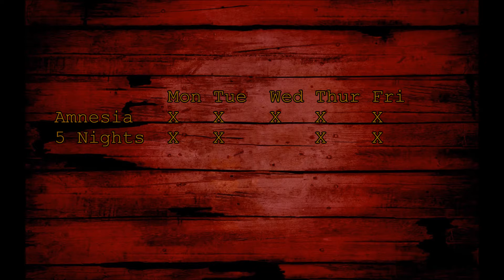Witless Banter: Halloween update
In today's episode... update... we notify you of this weeks events